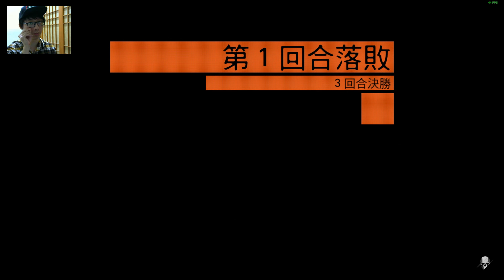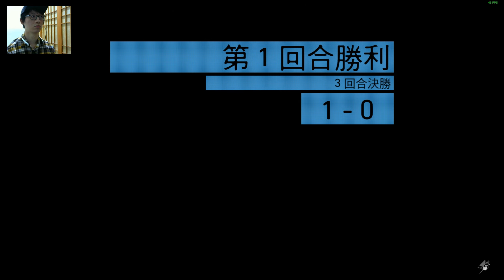【CanT23】技師 哨兵 尖兵 | 火線獵殺:野境 GHOST WAR - Ep.12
火線獵殺：野境 PVP - Ghost Recon Wildlands : Ghost War